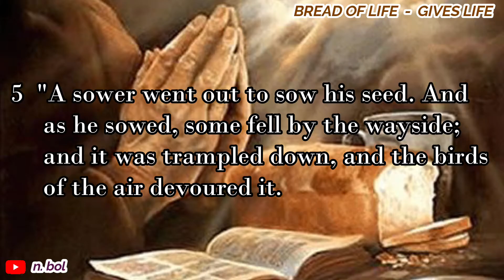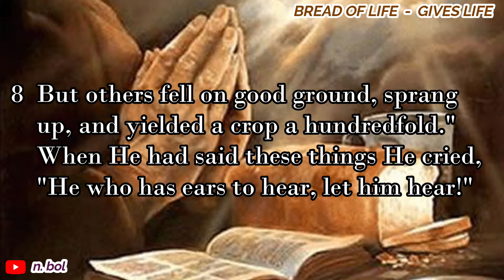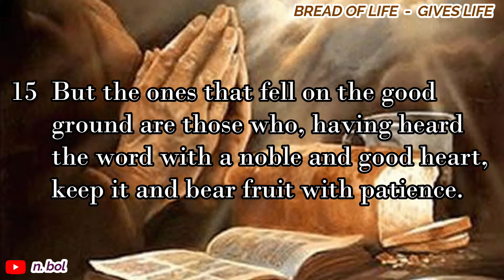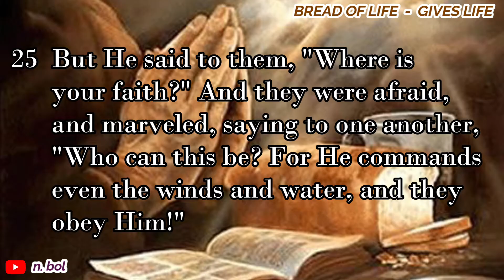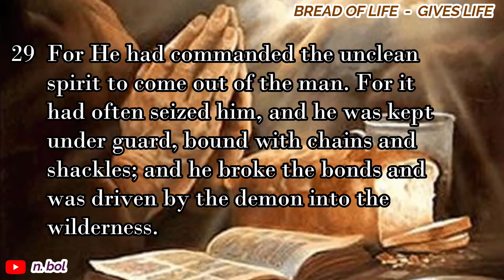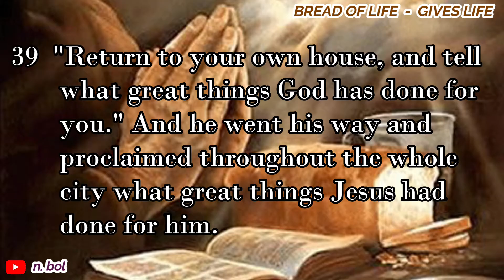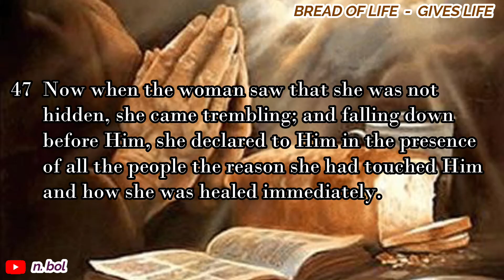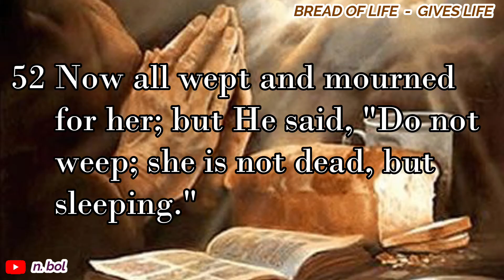Luke 8 - NKJV Audio Bible with Text (BREAD OF LIFE)